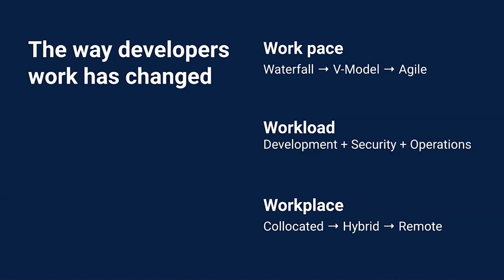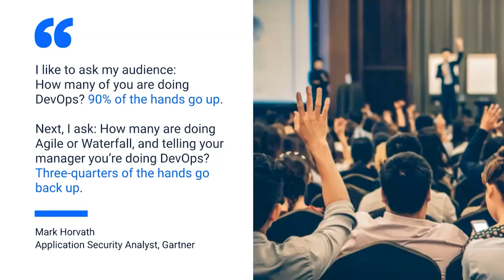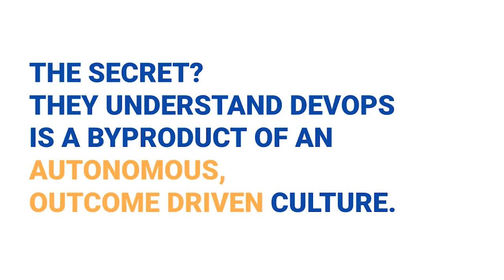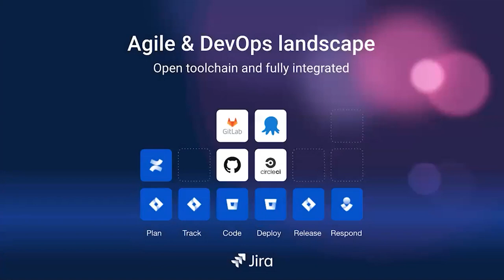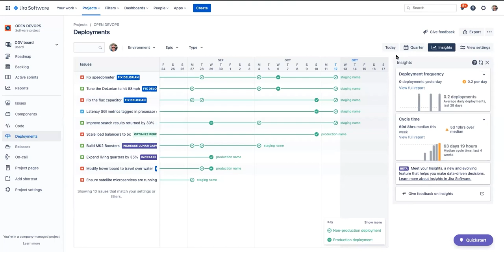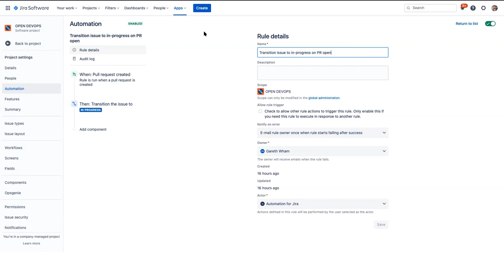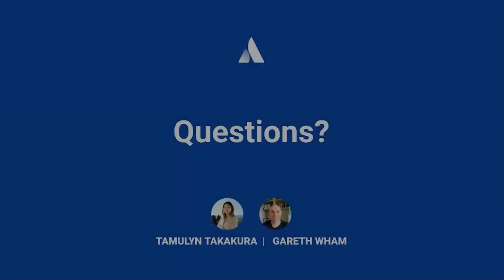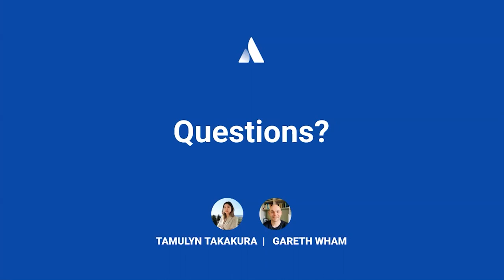Optimizing Developer Experience with Open DevOps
Delivering customer value and fostering development innovation through fast and iterative releases has been top of mind, thanks to the advent of digital transformation. Developers must adapt to an increasing work pace and workload, while navigating a dynamic workplace. Many organizations are relying on industry prescribed methodologies and tools to adapt to this new normal. However, these same organizations are learning this approach doesn’t deliver the “have it all” outcome they expected.

Join us as we examine three industry champions and uncover the common principles behind their successful, developer-optimized DevOps programs.